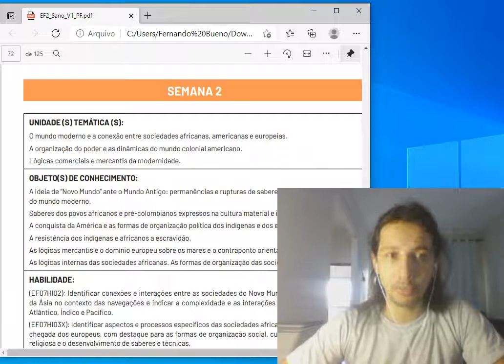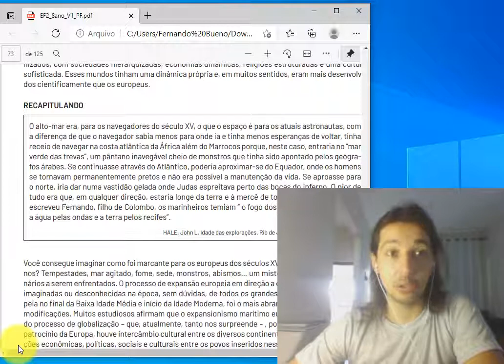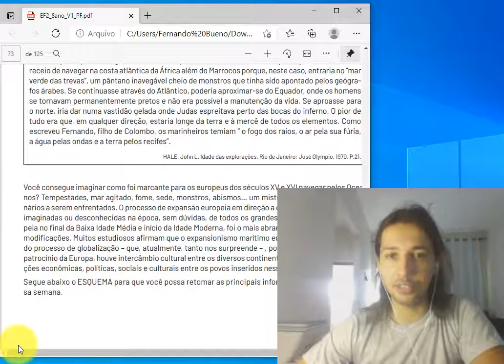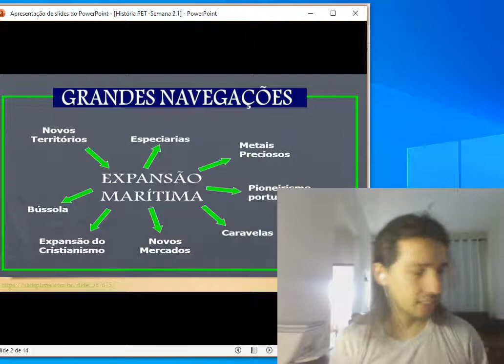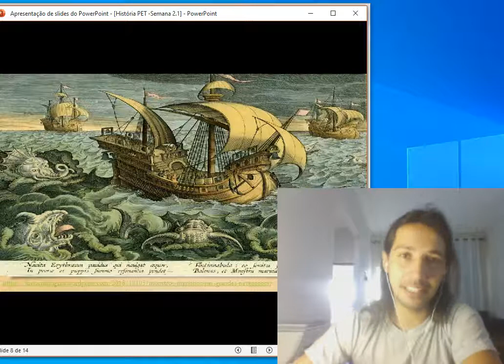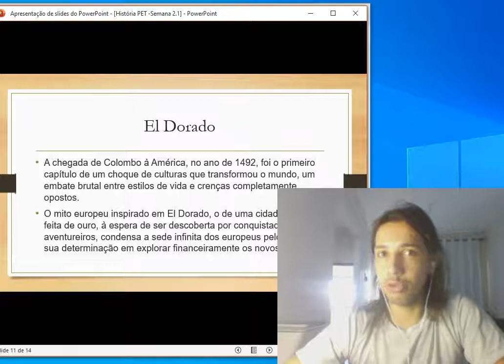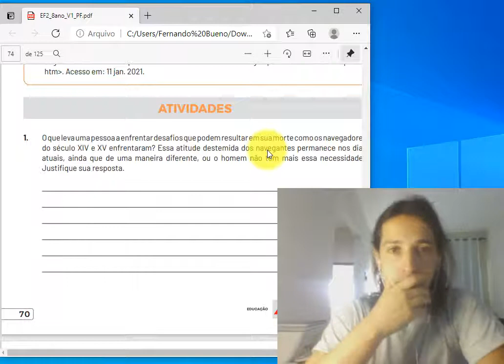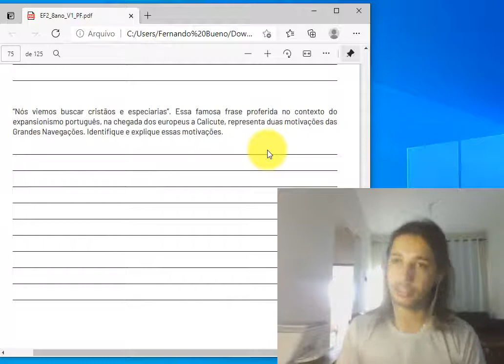8° ano PET História Semana 2: Expansão Marítima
A expansão marítima europeia e seus desdobramentos